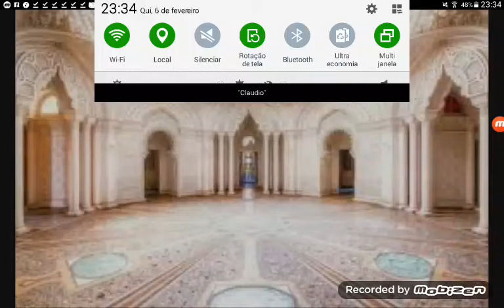Castelo Por Dentro